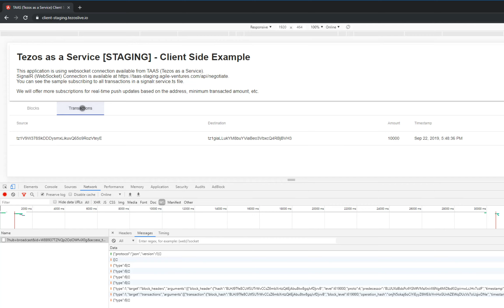Tezos as a Service Sample Client